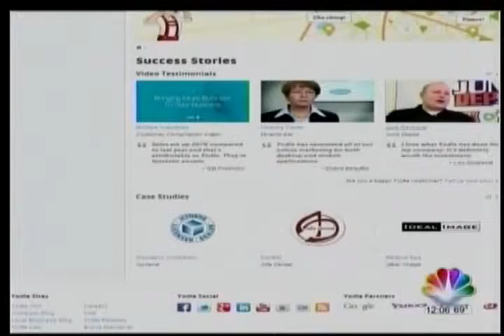Charlotte Office Opening - NBC 36 News Coverage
NBC 36 discusses Yodle's job openings at the new Charlotte office.